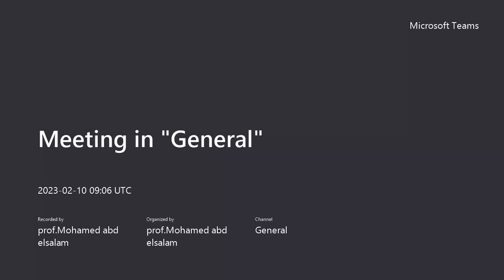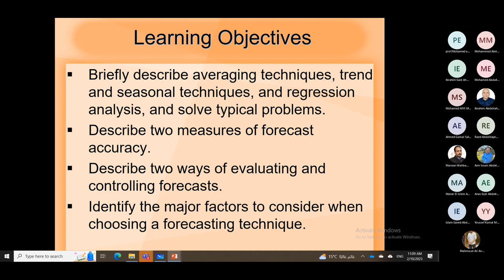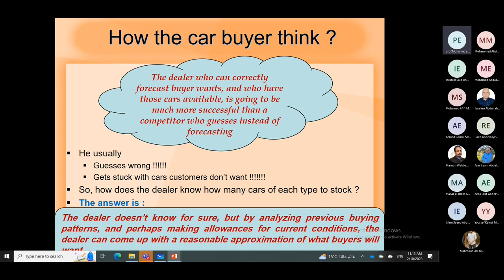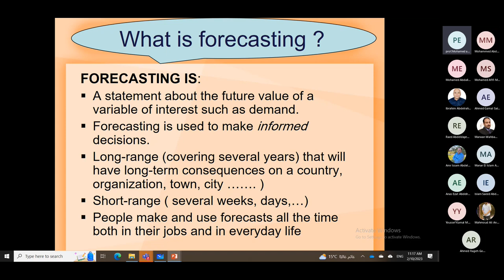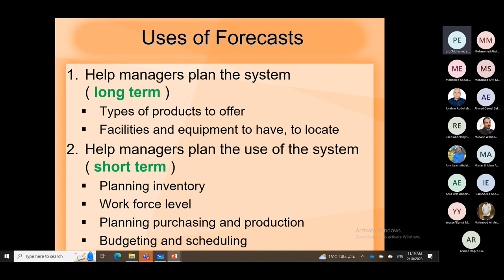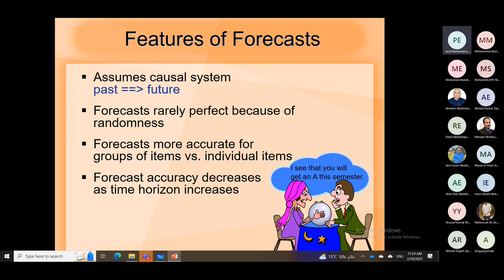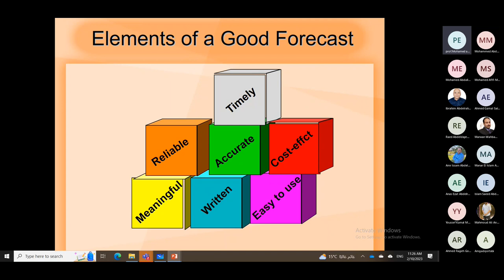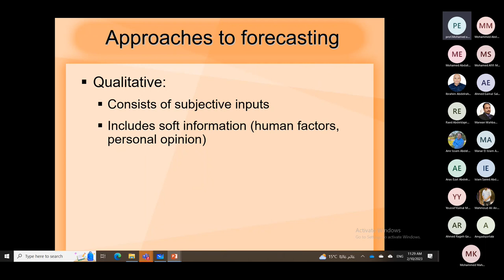02. Lecture 1.2 Forecasting 1